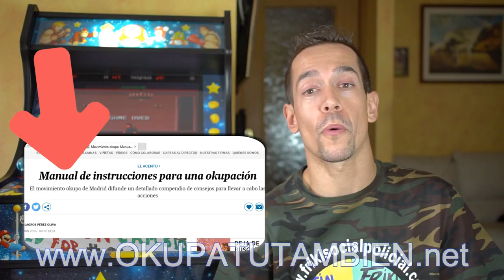Okupación con k. Crítica social.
Hoy traemos después de bastante tiempo, una crítica social, con nuestro estilo de humor. La ocupación en la comunidad de Madrid está aumentando, al igual que en Barcelona. La peor parte se la lleva la capital con el 86% de la ocupación estatal. Esto ha sido permitido por un estado con permisividad, mucha pasividad y con mucho miedo ante las presiones de los medios de comunicación. Inactividad judicial, órdenes directas a las fuerzas de seguridad del estado para que no actúen o medien, y mucha parsimonia, activan dos focos peligrosos. El primero, en la parte de la izquierda extrema, se agudiza un movimiento okupa que hace incluso sus propios manuales para ocupar viviendas. que claramente difunde conocimientos para defenderse de la sociedad y aprovecharse de cierto vacío legal.
Por otro lado, en la parte de la derecha extrema, salen asociaciones, también permitidas por el gobierno actual, donde fundan "empresas" o "negocios" antiokupas, como es el caso de
Así que lo llevamos claro.

¡¡Buen futuro les espera a nuestros hijos!!

-- Jandro Lion --

-- Jandro Lion --

Material con lo que trabajamos en el canal "Jandro Lion", "Amazon" destina el 5 % del valor de cada producto al canal, sin incrementarlo para vosotros, pero comprándolo a través de este enlace, apoyáis al canal, MUCHÍSIMAS GRACIAS:

Cámara: Sony Alfa A6300 - Cámara compacta con montura tipo E (sensor APS-C CMOS Exmor R, procesador BIONZ X de 24,2 MP, 425 puntos AF y grabación 4K) - cuerpo + objetivo SELP1650

Objetivo focal fijo: (recomendado éste, aunque también usamos el Sigma 1.8-22, 300 euros más caro) Sony SEL55F18Z - Objetivo ZA montura E para Sony/Minolta (distancia focal fija 35mm, apertura f/1.8, estabilizador digital) color negro Focal fijo

Soporte para Chroma: Neewer® 8.5 Ft * 10ft/2.6 m * 3 m Antecedentes Soporte Soporte Sistema con 6 ft * 9ft/1,8 m * 2,8 M telón de fondo (blanco, negro, verde) para retrato, fotografía de producto y grabación de vídeo
de Neewer

-- Jandro Lion --